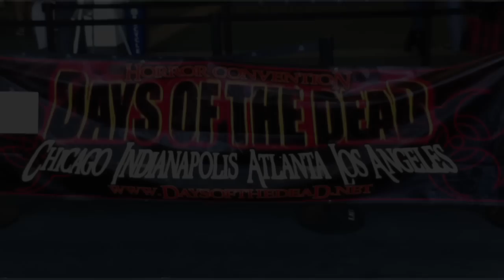Days of the Dead Los Angeles 2013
Days of the Dead Arrive in Los Angeles!
WE ARE GOING TO EAT YOU!

Many thanks to everyone and many more thanks to Captain and Maybelle for displaying their talents.